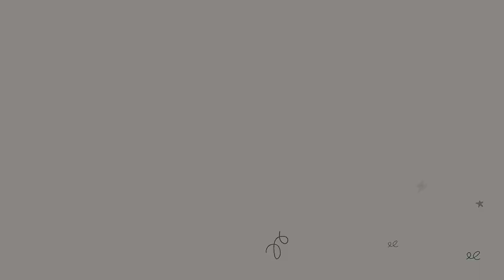Rhyme Time Dogs and Puppies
Get ready to act like a puppy with Ms Mary Ann as she sings songs and rhymes about dogs!